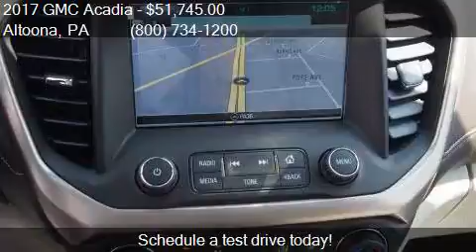2017 GMC Acadia Denali AWD 4dr SUV for sale in Altoona, PA 1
This 2017 GMC Acadia Denali AWD 4dr SUV is for sale in Altoona, PA 16602 at Fiore Buick GMC.

Engine: 3.6L V6
Transmission: Automatic 6-Speed
Color: WHITE FROST TRICOAT
Mileage: 8
Contact Fiore Buick GMC 808 Logan Blvd Altoona, PA 16602 to test drive this 2017 GMC Acadia Denali AWD 4dr SUV today.